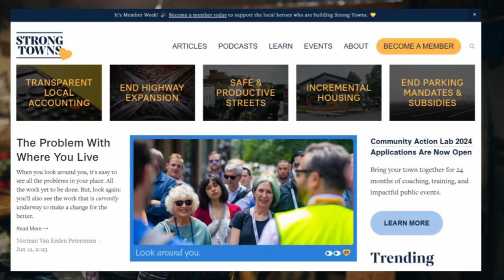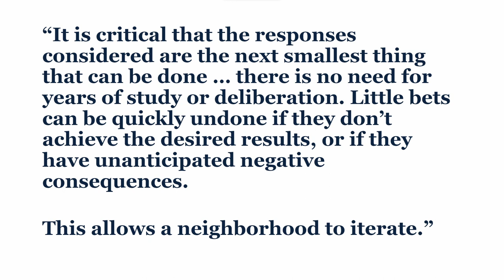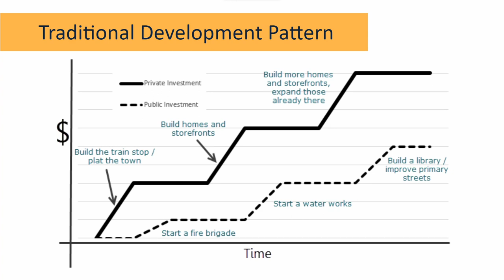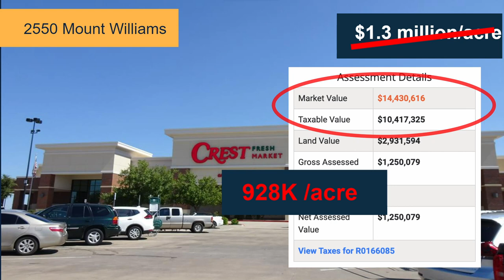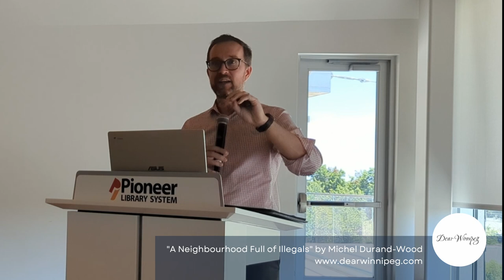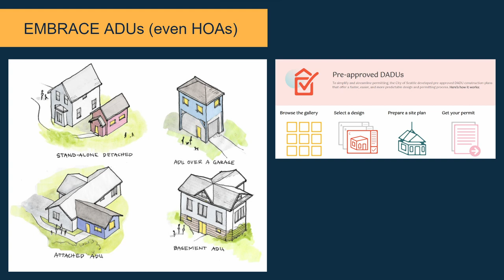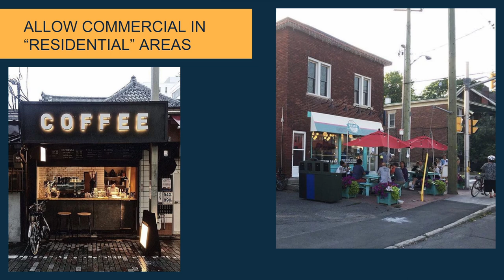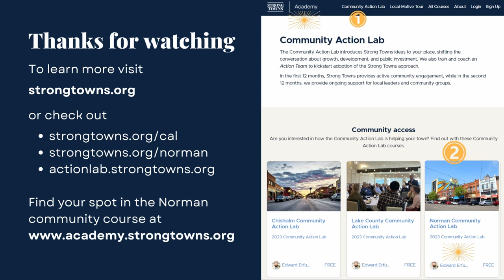Norman, Oklahoma | The Strong Towns Curbside Chat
This talk was recorded at the Norman Central Branch Library on Tuesday, July 18 and contains analysis of the value that resides in the downtown and surrounding areas of the city.

The Community Action Lab is a 24-month program to help communities identify their needs and take action to address them using resources that are immediately available within the region. This program reframes the conversation about building community resilience and prosperity, shifting emphasis from top-down solutions to bottom-up action by members of the community itself.

WHAT IS STRONG TOWNS?

Strong Towns is a nonprofit that focuses a host of expert engineers, land-use professionals, transportation officials, elected officers, journalists, urbanist organizations, and ground-level activists on the matter of building and maintaining financial stability in towns and cities across North America. We produce articles, studies, books, classes, and more resources to support people who are making their places stronger through local action.